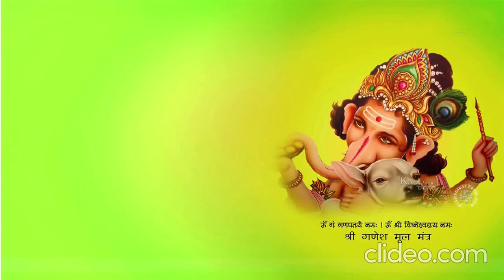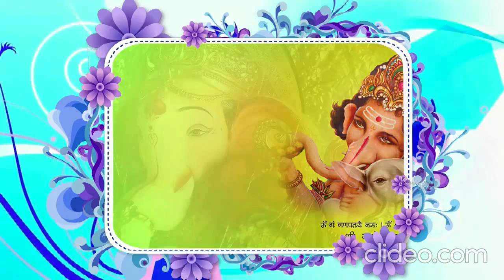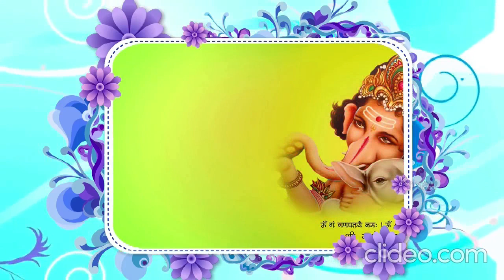रविवार स्पेशल :गणेश मंत्र - Ganesh Mantra | ॐ गं गणपतये नमो नमः | 1 HOUR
"रविवार स्पेशल: गणेश मंत्र - Ganesh Mantra | ॐ गं गणपतये नमो नमः" एक विशेष आधारित मंत्र है जो भगवान गणेश की पूजा और आराधना के लिए उपयोग किया जाता है। इस मंत्र का अर्थ है, "ॐ - गं गणपतये नमो नमः"।

इस मंत्र का जाप करने से विशेष रूप से गणेश भगवान की कृपा, आशीर्वाद, और सफलता प्राप्त होती है। गणेश मंत्र का उच्चारण करने से व्यक्ति अपने जीवन में आने वाली कठिनाइयों को पार करने में सफल हो सकता है और नई शुरुआतें कर सकता है।

मंत्र का ॐ उच्चारण करना ध्यान को सकारात्मक ऊर्जा में बदलता है, जबकि "गं" गणपति की पहचान को दर्शाता है, और "गणपतये नमो नमः" भगवान गणेश की पूजा और आराधना का अभिवादन करता है।

रविवार को इस मंत्र का जाप करना विशेष रूप से महत्वपूर्ण माना जाता है, क्योंकि इस दिन भगवान सूर्य (सूर्य देव) की पूजा भी की जाती है और गणेश भगवान भी सूर्य के पुत्र माने जाते हैं। इसलिए, रविवार को गणेश मंत्र का जाप करके विशेष रूप से भगवान गणेश की कृपा को प्राप्त कर सकते हैं।

इस मंत्र का नियमित रूप से जाप करने से साधक को मानसिक शांति, सफलता, और सुख-शांति की प्राप्ति हो सकती है। ध्यान और भक्ति के साथ इस मंत्र का उच्चारण करने से व्यक्ति अपने लक्ष्यों की प्राप्ति में सहायक हो सकता है।